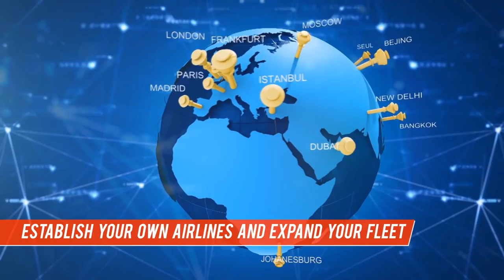Take Off - The Flight Simulator ( Trailer & Gameplay Moments ) PC STEAM HD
Fly more than 20 airplanes in an open world or try out more than 40 exciting and varied missions – from airfreighting to dramatic rescue operations!